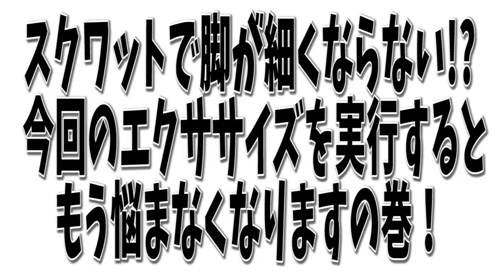ENG/한 ) 【たったの３分美脚】スクワットで太腿が細くならない人向け太もも痩せ簡単トレーニング